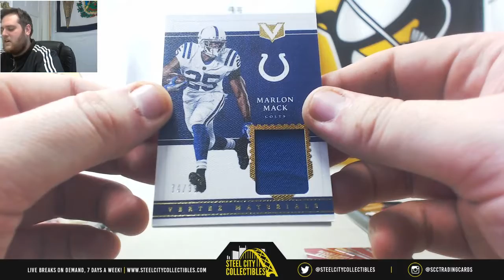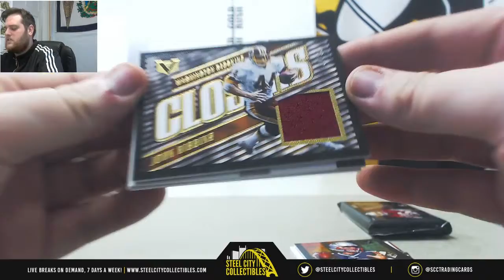Matthew-2017 Panini Vertex fb live break